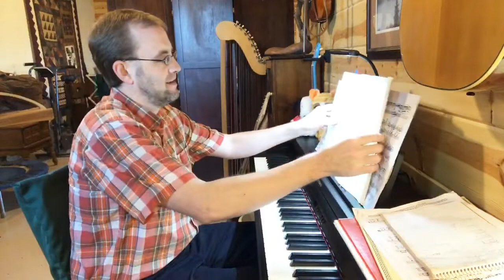Jason Fawks Live 10-31-2020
Playing some Bach, Handel, and Scarlatti plus other music on my new Roland RP501R!